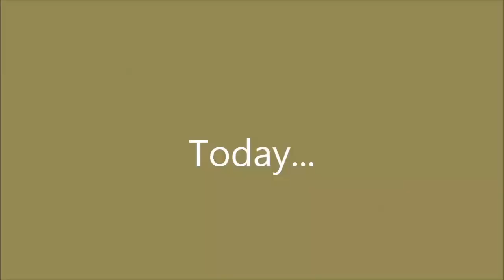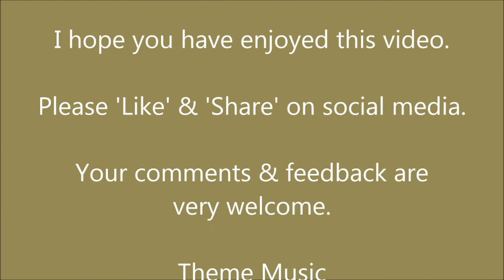The Moult, The Squash and Caramel Eggs | 50 Days of Harvest, Day 11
Today I look at chickens in moult, consider what to do with squash plants and take pleasure in the simple things in life like the colour of chicken eggs.

About Us.